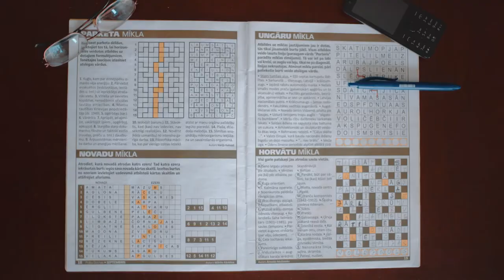Siguldas novada Gada cilvēks Daina Štāla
The 3rd episode out of 3 documentary series about honorable people coming from Siguldas novada pašvaldība to promote the Siguldas Awards of Honor 2017, which is happening on 18th of november.
The character for this episode: Daina Štāla!